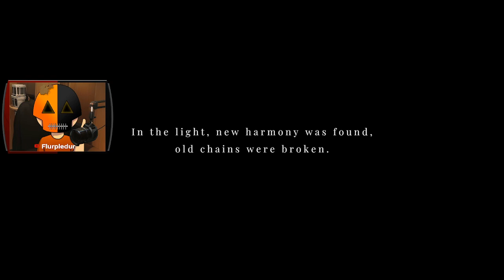Maid of Sker Full Game!! (Good & Bad Ending)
I played fully through Maid of Sker, a horror game where making any sound could mean certain death!

📽️Previous Video📽️
The Update That SAVED Mystery Heroes!! (Overwatch 2)

📽️Social Media📽️
🟣All Socials- beacons.page/flurpledur